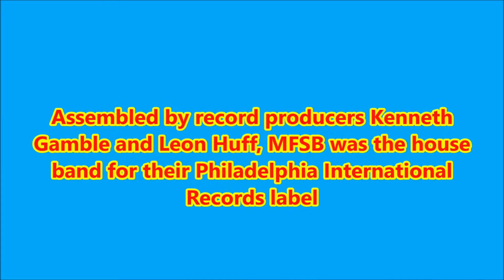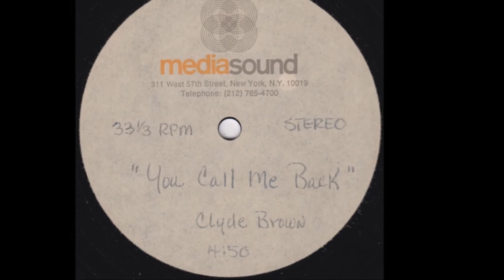Me And You THE FAMILY Stereo Remix Tom Moulton Video Steven Bogarat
The MFSB group's name stood for Mother, Father, Sister, Brother.

The line-up was formed from an ensemble of more than thirty resident studio musicians based at Philadelphia’s Sigma Sound Studios, and included (at various times):
In the spring of 1974, Philadelphia International released an instrumental track which had been recorded by the band as the theme music for the television show Soul Train as a single. The record, titled "TSOP (The Sound of Philadelphia)" reached number one on the US Billboard Hot 100 and also topped the R&B chart and the adult contemporary chart.[3] The success of "TSOP" launched a recording career for the band under their own name. MFSB albums and singles were released for the rest of the decade.

MFSB recorded a cover of The Nite-Liters's 1971 instrumental "K-Jee", which gained some popularity when it was featured in a key scene in the film Saturday Night Fever (1977). It is also included in the soundtrack to that movie. "Sexy" (1975) was later used as a prize cue for the "Big Deal of the Day" on the 1980 version of Let's Make a Deal.

Another popular MFSB number, "Love Is The Message", has been a favorite of dance/disco DJs since its release; countless remixes, both official and unofficial, exist of the song. On September 20, 2004, the record became among the first to be inducted into the newly formed Dance Music Hall of Fame. In October 2004, the song appeared in the video game, Grand Theft Auto: San Andreas, playing on funk radio station, Bounce FM.

Due to a disagreement with Gamble & Huff over finances, several members of the group moved on to Salsoul Records, where they became known as The Salsoul Orchestra. Other members began performing as The Ritchie Family orchestra, and John Davis and the Monster Orchestra. Not to be outdone, Gamble & Huff replaced them with a new rhythm section consisting of Charles Collins on drums, Michel Foreman on bass guitar, and Dennis Harris on lead guitar. They also employed Dexter Wansel and others on MFSB's latter recordings for the label.

Since 1980, MFSB's "My Mood" has been the closing theme music for the Friday 6:00 p.m. newscast on WRC-TV (NBC4), the NBC-owned television station in Washington, D.C.. MFSB's "TLC" (Tender Lovin' Care) has been used for decades as the closing credits theme for the Washington, DC version of the "It's Academic" quiz show filmed at WRC-TV.

In 2008, some of the members appeared together on new recordings made at Bobby Eli’s Studio E/The Grooveyard in the Philly suburbs. Musicians on the session were Earl Young on drums, Bobby Eli and Dennis Harris on guitars, Jimmie Williams on bass guitar, Rikki Hicks on percussion and T G Conway on keys. Two songs have been released from that sessions namely ‘Soul Recession’ by Double Exposure and ‘There I go falling in love again’ by Chiquita Green